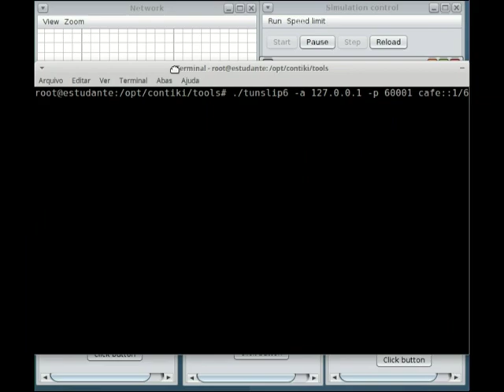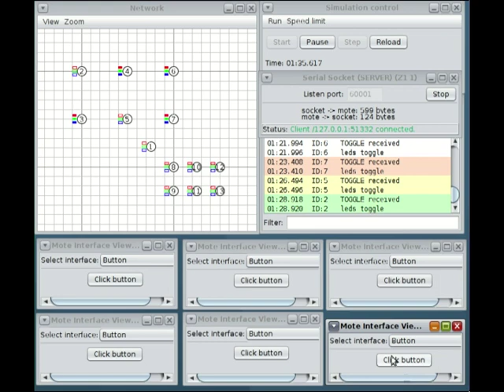Contiki - Cooja - Exemplo Roteamento de Borda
Exemplo de Roteamento de Borda utilizando simulador Cooja.